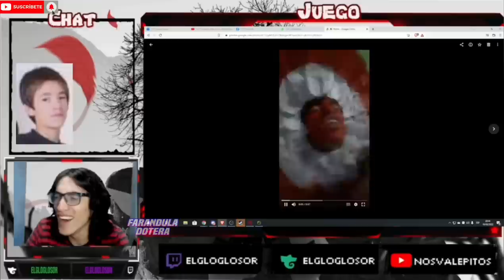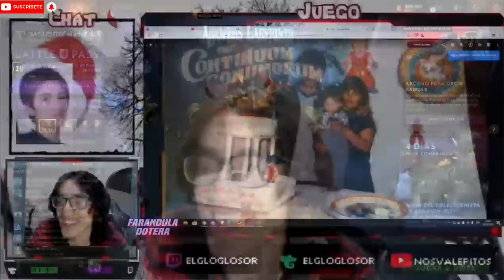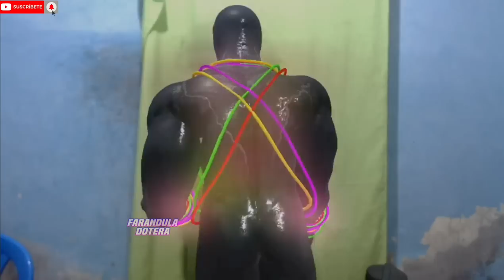😱GLOGLOSOR CUENTA LO QUE PASO CON SUS OTRAS PAGINAS Y XQ FUE BAN3ADO😳+FOTOS DE COSPOBR3S Y SU PAPA😱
CREDITOS:PAGINAS DEL